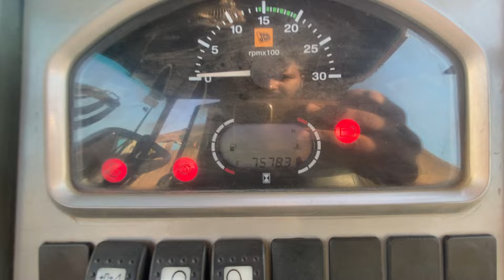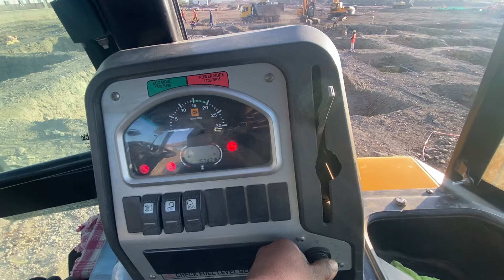Only jcb 3dx number 1 brand hai 🔥🔥